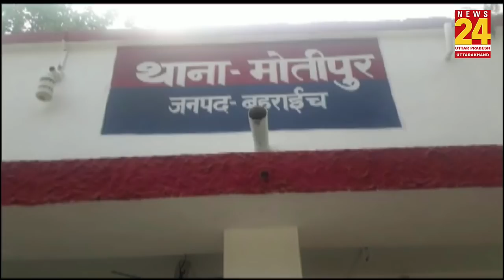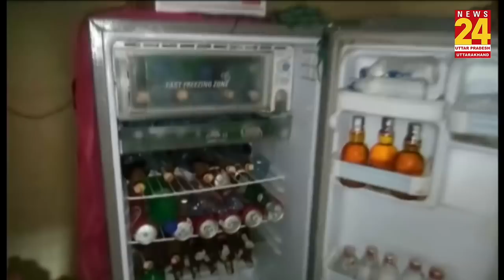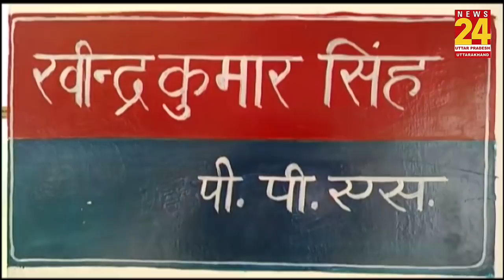Bahraich: छापेमारी करने गई आबकारी टीम पर पथराव, पुलिसकर्मी हुए घायल